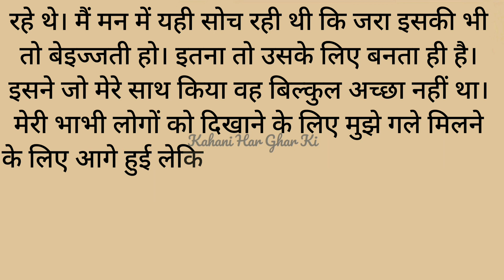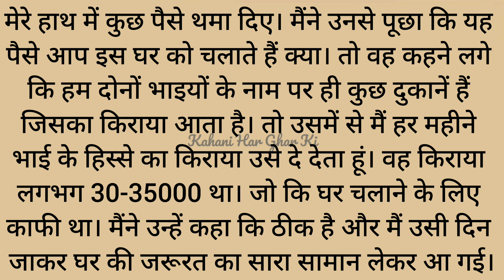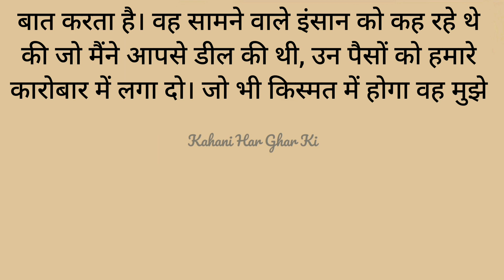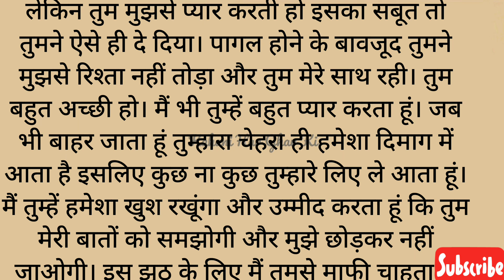Suvichar| An emotional heart touching story| Moral Story| Hindi Kahani